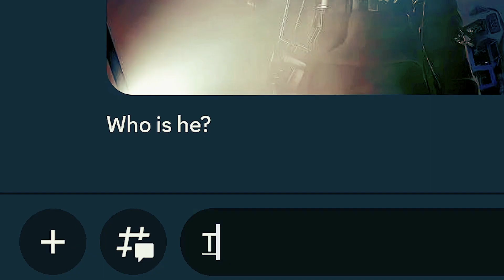When Autocorrect Helps You To Give Skibidi Toilet 67 part-4 leak..